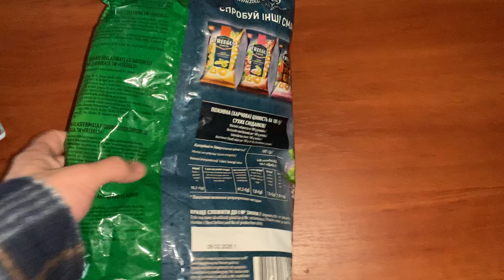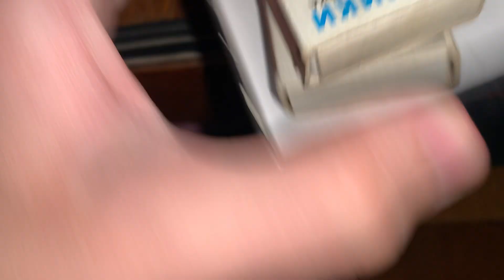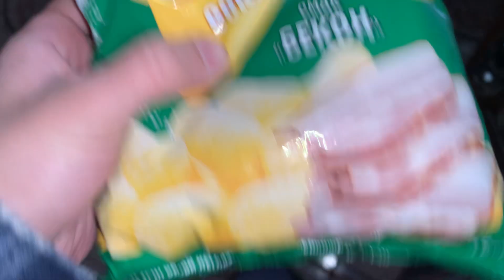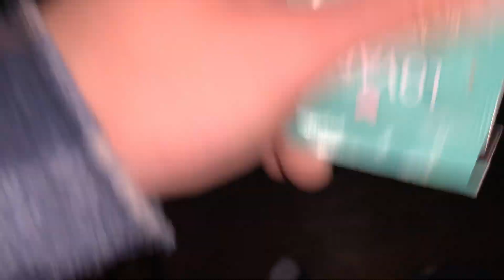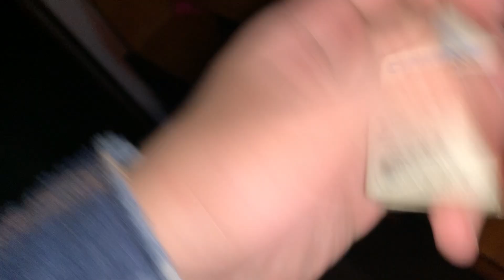ASMR CLASSIC TRIGGERS FOR SLEEP